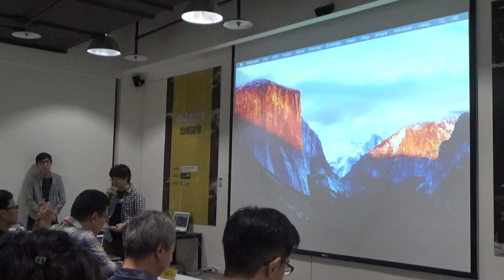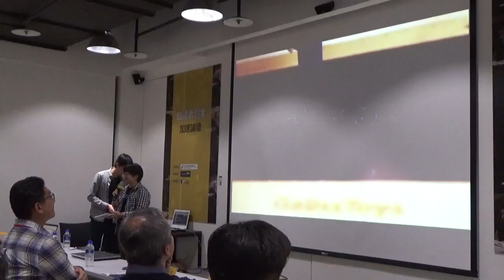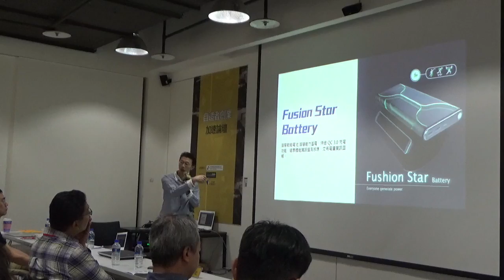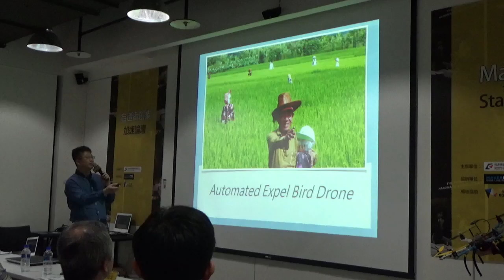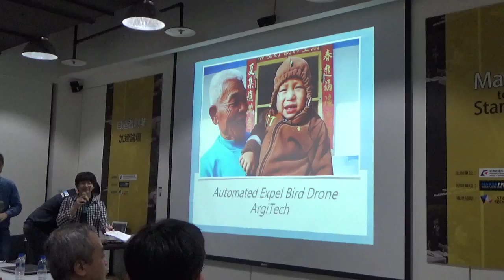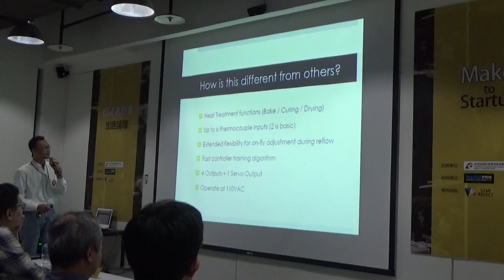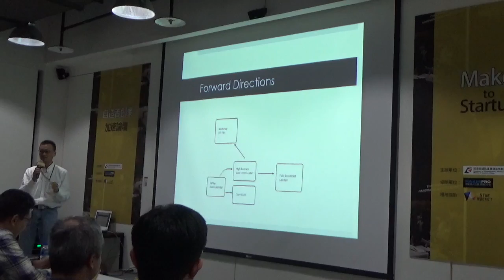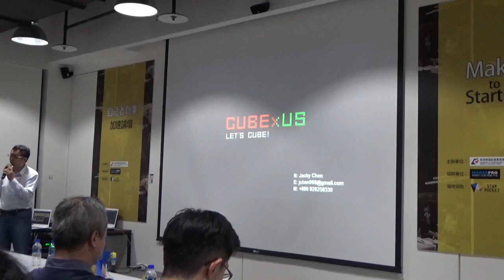自造者x創業加速交流論壇_EP9_Project Pitch Time【Maker to Startup】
主題：新創專案發表與業師回饋
主持人：MakerPRO 許睿舫
時間：20161204(日)09：30－16：30
展出團隊一覽：
智慧城市科技生活綠能應用 /  Fusion Power
鷹巡機 / 鷹巡機團隊
Mirroco 磁跡 /  GaussToys樂磁玩趣股份有限公司
SimpleFlow-II:  Reflow/Bake Controller (回焊/烘箱控制器) / 楷帛有限公司
CUBExUS 生活創客系列 / CUBExUS
Raspberry Pi 數位音樂播放器 / 楊棟榮電腦音效研究工作室
iFood Art 智慧食物拉花 / AiFood
互動式棋盤組 / TO.GATHER自造者樂園
MySight360 登山用穿戴式VR攝影機 / 視旅科技
iKeybo 多功能雷射投影鍵盤 / 碩擎科技